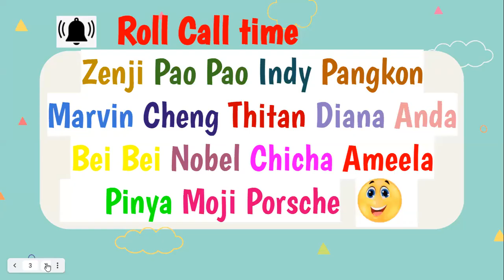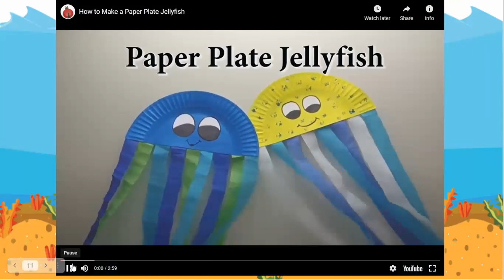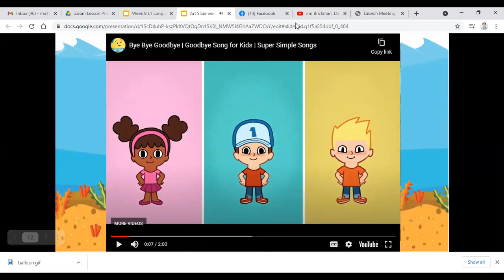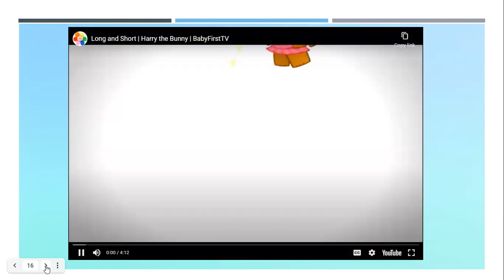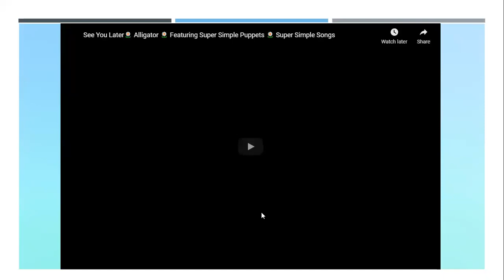Kindergarten Online Lesson Slide presentation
This is only a sample slide in Art and Length (long and short ) in Maths